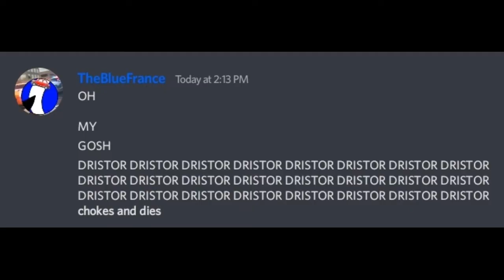When You Try Tricking A Caca Guy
This Video is Inspired By Beluga (Maybe)
CREDITS TO EVERYONE THAT I PUT IN VIDEOS AND LIVE STREAMS